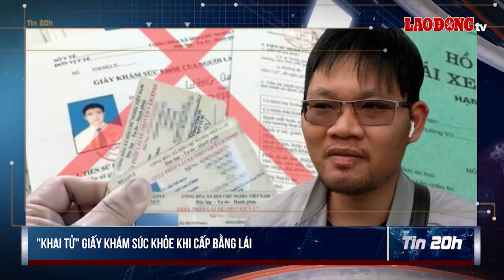Tin 20h: Giá vàng giảm sâu 1 triệu đồng, nhiều người chen chân mua tích góp | Báo Lao Động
BÁO LAO ĐỘNG | Tin 20h ngày 21.3: Giá vàng bất ngờ giảm gần 1 triệu đồng, nhiều người chen chân mua vào; Cháu gái của Trương Mỹ Lan xin tòa khoan hồng, giảm nhẹ trách nhiệm cho cấp dưới; "Khai tử" giấy khám sức khỏe khi cấp bằng lái, dân hào hứng chờ sớm áp dụng;...

* Đường dây nóng: 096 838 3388